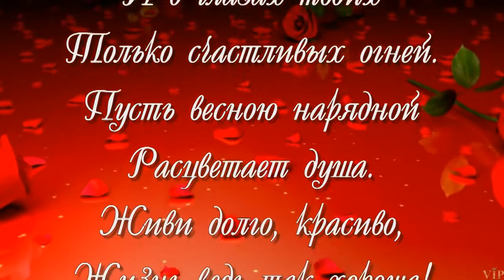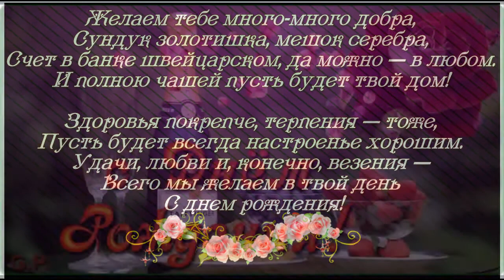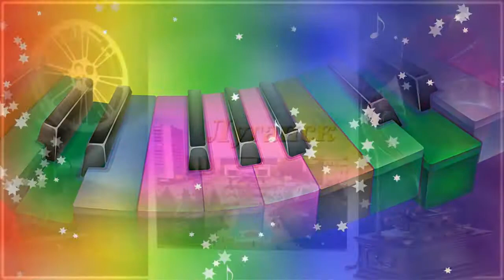с днём рождения